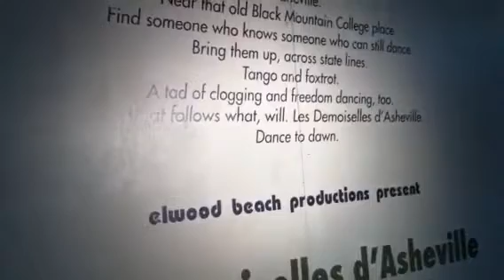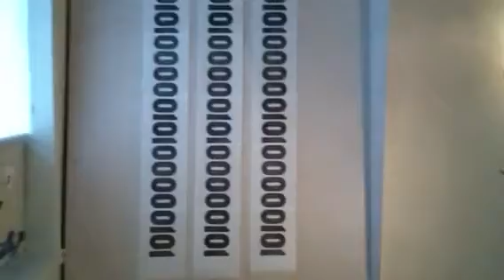Les Demoiselles d'Asheville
Curatorium, Hudson, NY.  May 11 to July 20, 2013.
An installation of six artists from Asheville, North Carolina as selected by guest curator Connie Bostc.